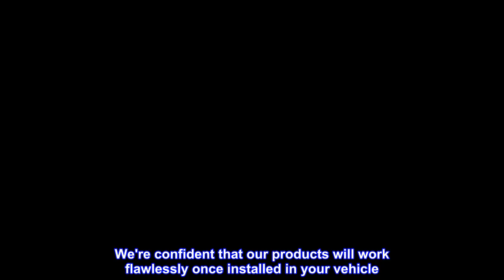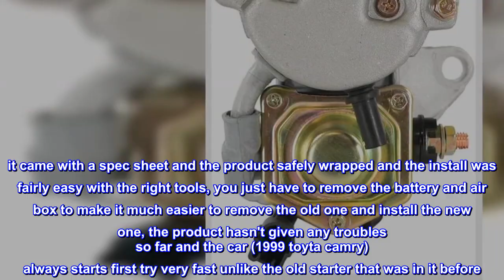Great product - DB Electrical SND0253 Starter Compatible With/Replacement For 3.0L Toyota Avalon 98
Great product -  DB Electrical SND0253 Starter Compatible With/Replacement For 3.0L Toyota Avalon 98-04

Specs: Unit Type: Starter, Voltage: 12, Rotation: CCW, Teeth: 13, KW: 1.4, Starter Type: OSGR
Replaces OEM Numbers: ARROWHEAD: SND0253, ARROWHEAD (OEM): BSR3274X, CARGO: 112367, DENSO: 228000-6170, 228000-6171, 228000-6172, 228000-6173, 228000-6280, 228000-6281, 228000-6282, 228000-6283, DENSO REMAN: 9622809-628, J & N: 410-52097, LESTER: 17774, NSA: STR-8085, REMY LIGHT DUTY: 17610, TOYOTA: 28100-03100, 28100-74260, UNIPOINT: STR-8085
Compatible With/Replacement For: LEXUS: ES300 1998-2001, RX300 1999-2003, TOYOTA: AVALON 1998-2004, CAMRY 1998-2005, HIGHLANDER 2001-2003, RAV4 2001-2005, SIENNA 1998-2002, SOLARA 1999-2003
1-year warranty protects you after your purchase. We're confident that our products will work flawlessly once installed in your vehicle. But in a rare case that it does not, we'll replace it anytime within one year of your order.
100% New aftermarket Starter built to meet OEM specifications for Lexus, Toyota
Fairly easy install and Great quality
it came with a spec sheet and the product safely wrapped and the install was fairly easy with the right tools, you just have to remove the battery and air box to make it much easier to remove the old one and install the new one, the product hasn't given any troubles so far and the car (1999 toyta camry) always starts first try very fast unlike the old starter that was in it before